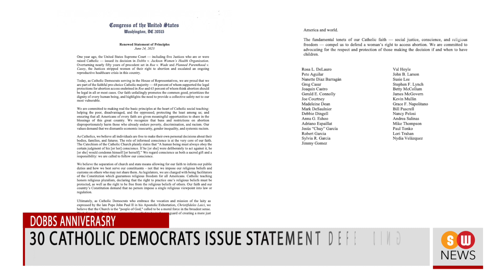Russian forces tortured, executed Ukrainian civilians: UN || SW NEWS || 810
Cardinal Zuppi to visit Moscow for dialogue to end Russia-Ukraine war
Pope Francis is sending Cardinal Matteo Maria Zuppi as his envoy to Moscow to foster dialogue and seek a peaceful solution to Russia’s war in Ukraine.

UN report highlights the plight of ‘tortured’ Ukrainian civilians
Russian forces carried out widespread and systematic torture of civilians captured during Russia's invasion of Ukraine.

Christians are living in constant fear in North East Indian state of Manipur: UK report
A UK investigative report on the ongoing violence in India's North Eastern state of Manipur reveals a clear religious dimension to it and says that Christians are living in constant fear in the State.

Vatican temporarily suspends Pope’s audiences for July
All of Pope Francis' audiences, including those with specific groups and General Audiences, will be temporarily halted throughout July for the summer break.

30 Catholic Democrats issue statement defending abortion on Dobbs anniversary
A group of more than 30 Catholic Democrats in the US House of Representatives signed a letter on the occasion of the anniversary of the US Supreme Court’s Dobbs decision which

Delaware’s pro-life group calls to oppose physician-assisted suicide proposal
The Catholic Advocacy Network of the American state of Delaware urges the faithful to oppose the proposal to legalize physician-assisted suicide in the state.

More than 1,000 civilians killed in Afghanistan since Taliban’s takeover in 2021: UN
The United Nations claims over 1,000 people were killed and thousands injured in attacks in Afghanistan since the Taliban took control over the nation.

Parents in Maryland seek right for kids to opt-out of curriculum with homosexual content
Hundreds of parents gathered outside the Montgomery County Board of Education in the American state of Maryland,

North Carolina Republicans approve bill tightening abortion limits
North Carolina's Republican-controlled General Assembly finalized revisions to upcoming abortion restrictions that would block pending litigation seeking to stop the law's enforcement.

Worldwide Christian Group raises concerns over rights violations in Philippines
The World Council of Churches is decrying the grave human rights violations in the Philippines.

Pro-life groups have urged the federal government to examine the increased rate of abortions in Germany.
There were 104,000 abortions performed in 2022, which is a 10% increase over 2021.

UN peacekeeping mission in Mali to cease on June 30
A decade-long United Nations peacekeeping mission in Mali is set to end on June 30.

World Youth Day volunteers reach out to those who won’t be able to participate
Volunteers of the World Youth Day Lisbon 2023 will travel to 600 institutions in order to bring the message of WYD to about 48,27 people who will not be able to participate in the international event.